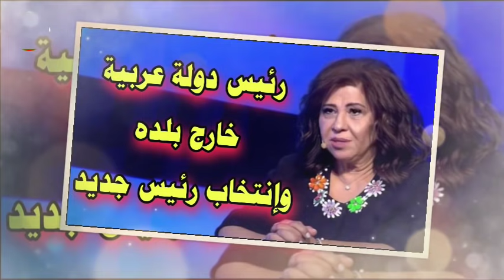ليلى عبد اللطيف تتوقع خروج رئيس دولة عربية من بلده وإنتخاب رئيس جديد